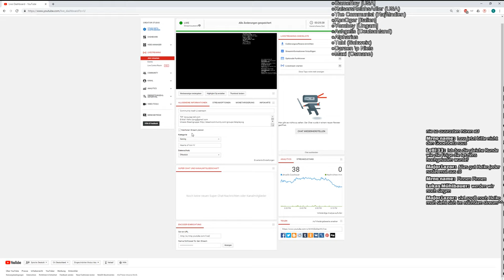Hearts of Iron IV Sowjetunion [ENDE]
Ihr wollt mit uns zocken? Kein Problem kommt einfach in unsere Steamgruppe

- Heiko